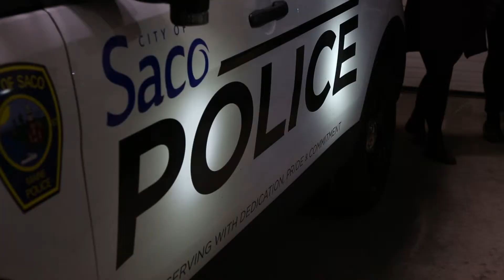Saco Police Department Recruiting Video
Join our team of dedicated, compassionate, and professional law enforcement officers who go above and beyond to ensure public safety and a high quality of life for Saco’s community members.

The City of Saco, with a population of just under 20,000, has an immediate opening for the position of full-time Patrol Officer and the position of Public Safety Dispatcher. Successful candidates are individuals who demonstrate the ability to ensure the stability and safety of the community while upholding the Police Department's philosophy of "With Dedication, Pride, and Commitment". The City of Saco offers a competitive wage, excellent benefits, and a challenging yet rewarding work environment that is conducive to personal growth.

to learn more about the department and to apply to join our team.